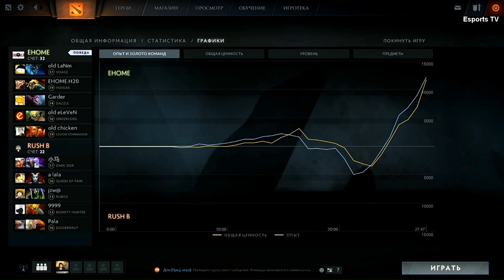EHOME vs RUSH B Game 2 | SL iLeague StarSeries S3 2016 Group F